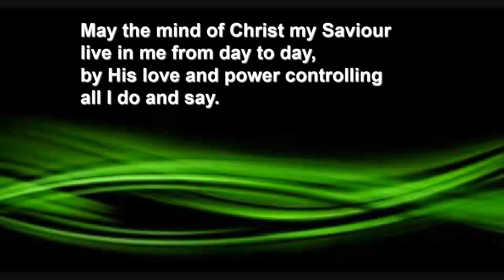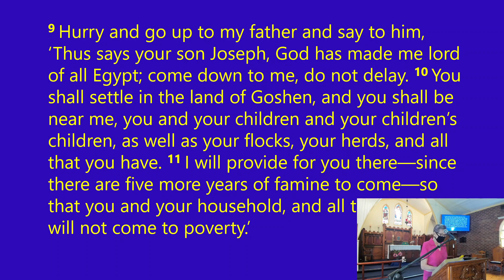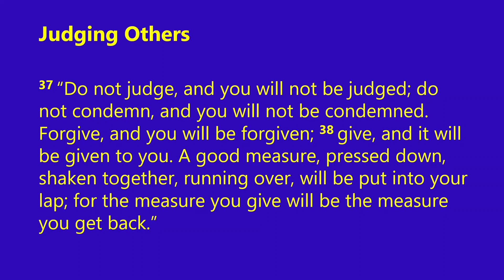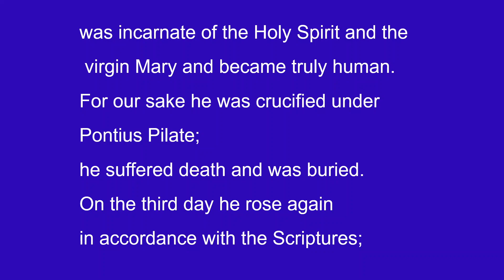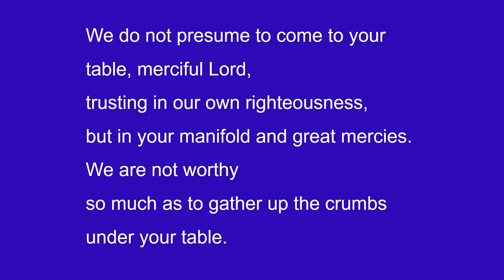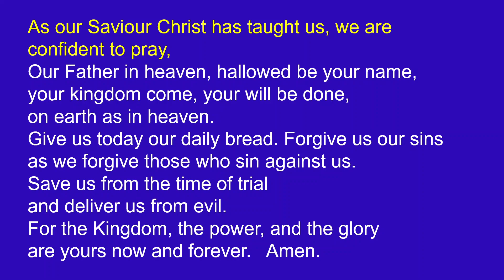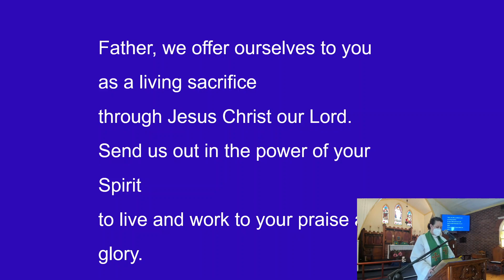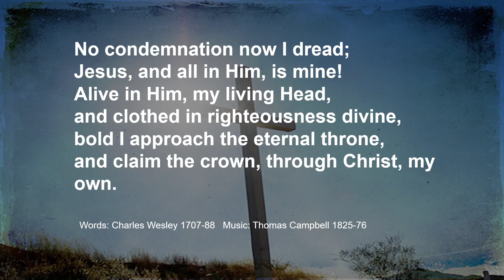Lambton Anglican Parish Sunday Service 20-2-22